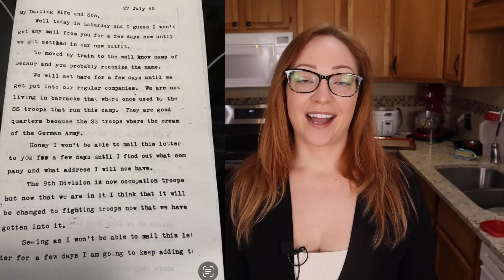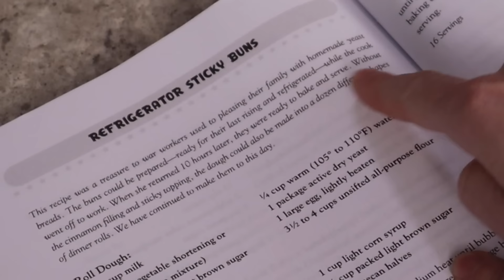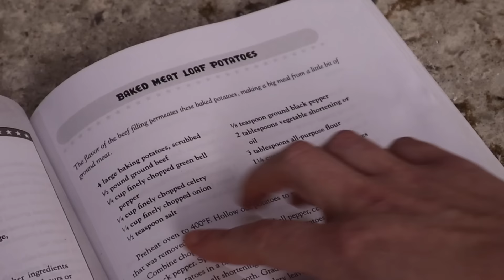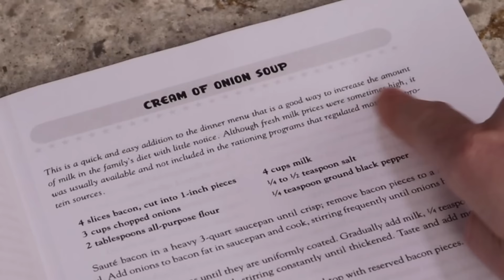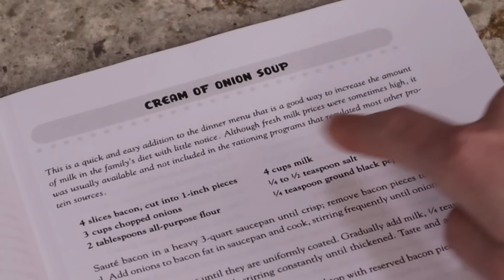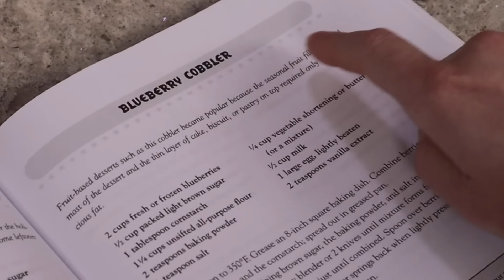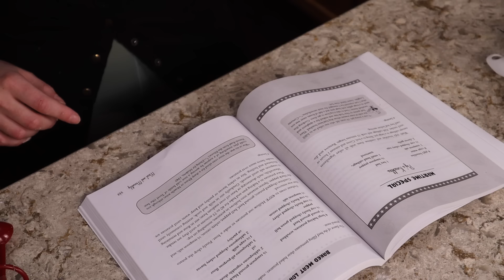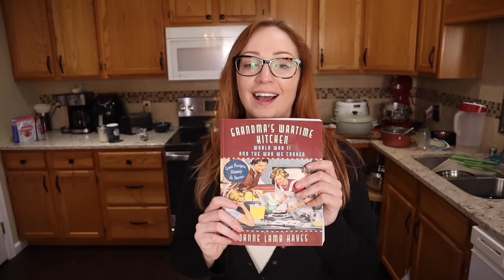Cooking a Dinner from World War II